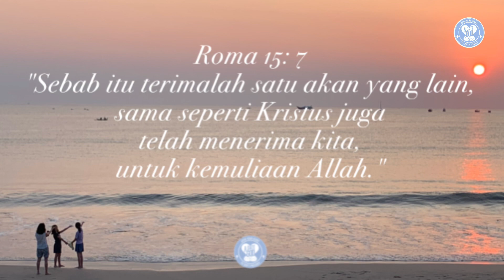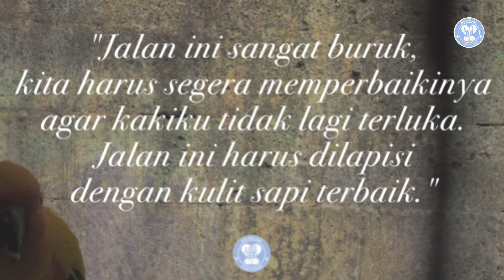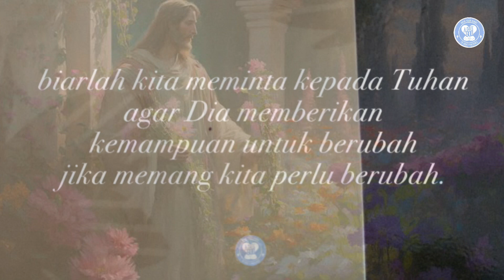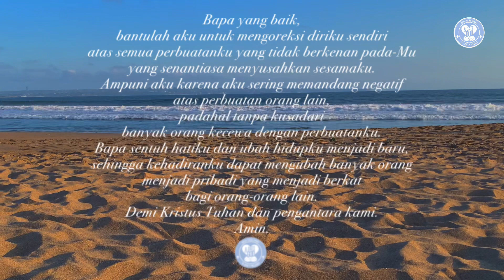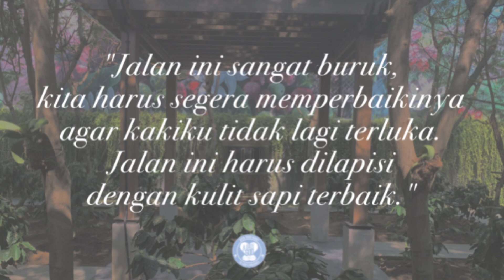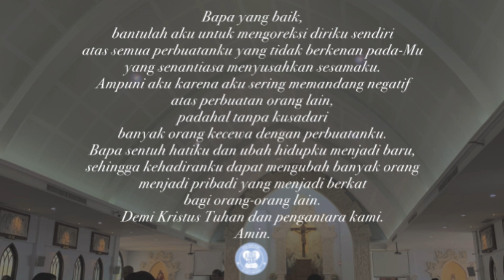Ubahlah diri anda terlebih dahulu, maka orang lain akan berubah.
"Sebab itu terimalah satu akan yang lain, sama seperti Kristus juga telah menerima kita, untuk kemuliaan Allah."

Seorang raja berjalan-jalan untuk melihat keadaan kerajaan yang dipimpinnya.

Tak jauh dari Istana, kakinya terluka karena batu-batu tajam yang menembus sepatunya.

Maka rajapun berkata. "Jalan ini sangat buruk, kita harus segera memperbaikinya agar kakiku tidak lagi terluka. Jalan ini harus dilapisi dengan kulit sapi terbaik."

Seorang bijak yang kebetulan berada di kerajaan tersebut berkata kepada raja, “Tuanku, daripada merencanakan proyek yang besar dan menyusahkan rakyat, bukankah akan lebih mudah jika tuanku melapisi sepatu tuanku dengan kulit sapi? Jadi tuanku hanya memerlukan paling tidak selembar kulit sapi."

Tidak jarang kita berpikir dan bertindak seperti raja di atas. Bukankah seringkali kita menuntut agar semua orang berubah demi kenyamanan kita? Kita tidak suka sikap suami, kita mengeluh dengan kebiasaan istri, kita mencela tindakan anak kita, kita menjadi stres dengan perlakuan teman.

Semua kekesalan ini mendorong kita untuk mengeluh dan menceritakkannya kepada orang-orang dekat yang kita temui. Kita mulai menularkan sikap negatif yang akhirnya menyusahkan banyak orang.
Padahal, dengan sedikit mengubah diri kita saja itu sudah cukup mengatasi masalah yang ada.

Setiap hari biarlah kita meminta kepada Tuhan agar Dia memberikan kemampuan untuk berubah jika memang kita perlu berubah. Sekarang bukan waktunya lagi melihat kelemahan orang lain, mengumpat atau menghakimi mereka. Kini saatnya kita menata diri sendiri agar semakin sempurna dalam pandangan Tuhan. Mintalah hikmat dan tuntunan Roh Kudus untuk menunjukkan kekurangan kita, sehingga kita bisa berubah.

Sebuah ungkapan mengatakan, "ubahlah diri anda terlebih dahulu, maka orang lain akan berubah."

Doa:
Bapa yang baik, bantulah aku untuk mengoreksi diriku sendiri atas semua perbuatanku yang tidak berkenan pada-Mu yang senantiasa menyusahkan sesamaku. Ampuni aku karena aku sering memandang negatif atas perbuatan orang lain, padahal tanpa kusadari banyak orang kecewa dengan perbuatanku. Bapa sentuh hatiku dan ubah hidupku menjadi baru, sehingga kehadiranku dapat mengubah banyak orang menjadi pribadi yang menjadi berkat bagi orang-orang lain. Demi Kristus Tuhan dan pengantara kami. Amin. (Dod).